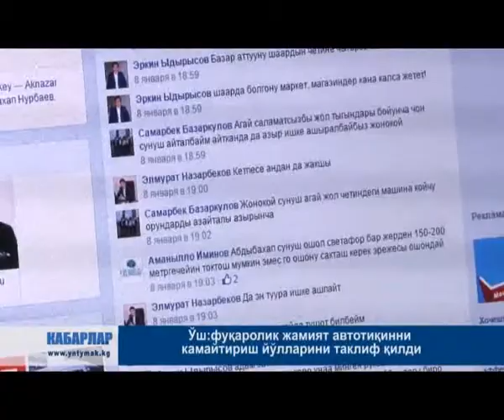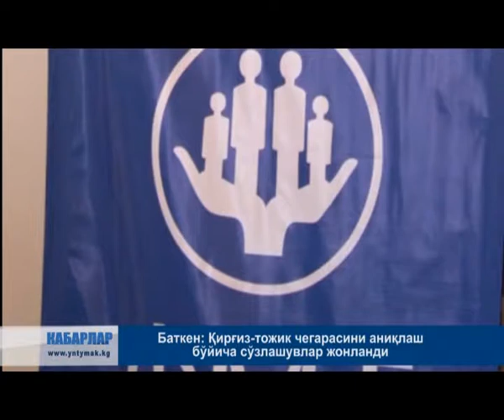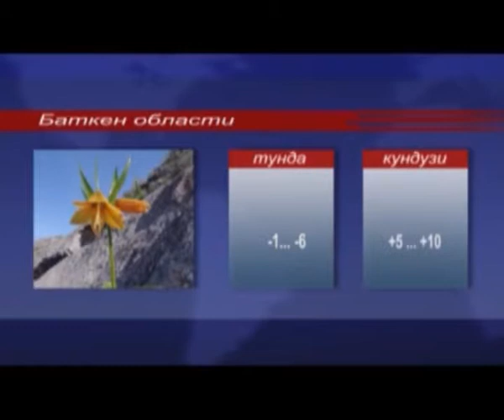16.01.15_KABARLAR_UZ